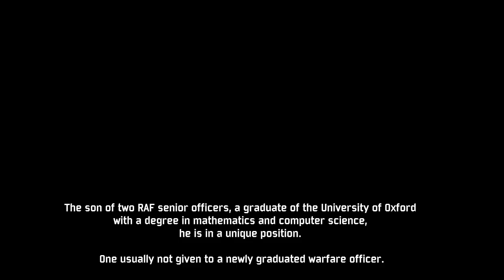Cocoa Island War Briefing